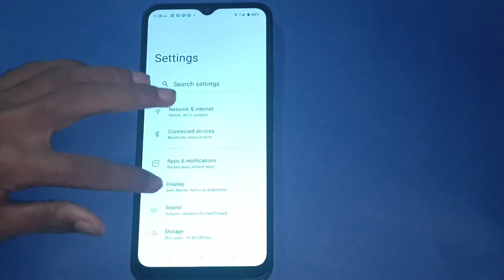how to disable adeptive britness in realme c2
Secret settings
Cool new features
Update settings
Problem solve